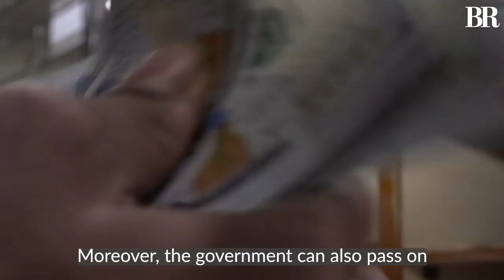Russia offers oil to Pakistan at discount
Pakistan has for long been trying to get access to cheaper Russian oil.
On Monday, Minister for State on Energy (Petroleum Division) Musadik Malik finally announced that a Russian ministerial delegation is scheduled to visit Pakistan in January 2023 for further negotiation on the commercial agreement on the import of petrol, diesel, and LNG at discounted rates.
He said his recent visit to Russia was successful as Moscow agreed to supply both crude and refined petrol, diesel, and LNG at discounted rates, at a time when the world was witnessing a shortage and high premier on diesel.

The delegation — comprising State Minister for Petroleum Musadik Malik, Secretary Petroleum Captain (retired) Muhammad Mahmood, joint secretary, and officials of the Pakistan Embassy visited Moscow.

The minister rejected reports that suggested that Pakistani delegation had asked their Russian counterparts for a 30-40 percent discount on crude oil, a demand turned down by Moscow, which said it could not offer anything right now as all volumes were committed. “It is incorrect as the dialogue with Russian on import of oil is successful,” he said.

If the deal goes ahead, Pakistan stands to win on account of a number of factors — including a lower import bill, which would reduce the current account deficit and reduce pressure on depleting foreign exchange reserves. It will also help the government tame inflation, which is treading above 20 percent since June, and pass on some savings impact to the consumer.

Business Recorder is the first financial daily of Pakistan. BRT offers latest news videos on Politics, Business, Sport, Life Style & Culture, Auto Mobile, and Technology.

Plus everything you need to know across business, finance and more daily. BRT is your one stop home for all the latest happening from Pakistan and around the world.